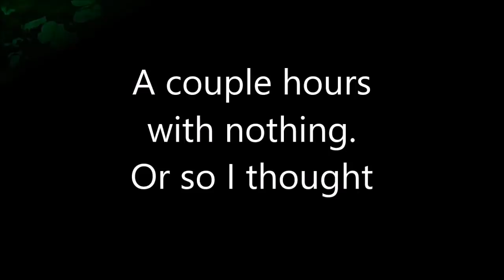Area 11 Les Davis 1 15 2018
I forced myself to get out and visit Les Davis to see if I could hook a couple of squid. It was gorgeous out. 60 degrees with sun and blue skies with only a slight breeze. Tide was incoming and I stayed from 1-3pm. I even threw on a weight and hooks with some year old herring to put on. I had no action at all.
Or at least that is what I thought until I came home and watched the video the Water Wolf caught.